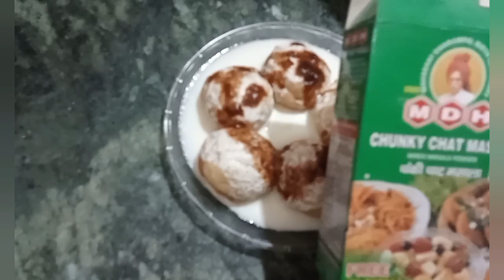Easy and quick Dahi Vada recipe